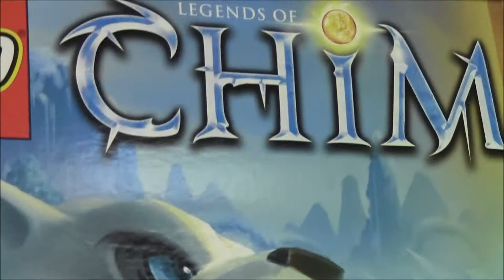North Hill Holiday Drive: Black Friday 2014